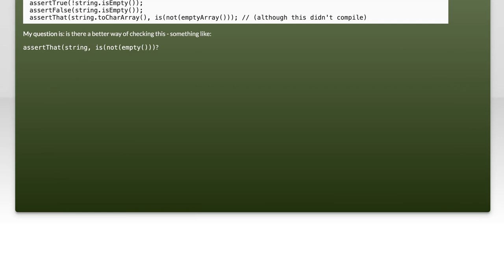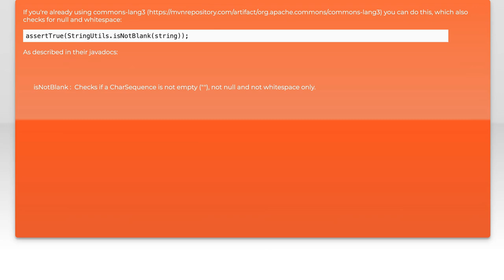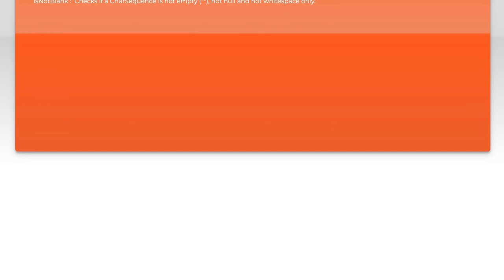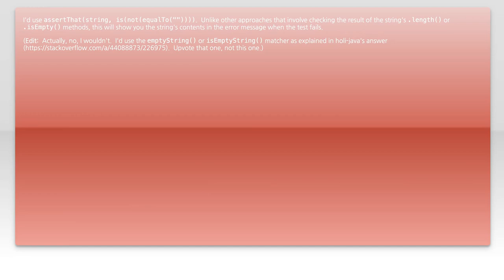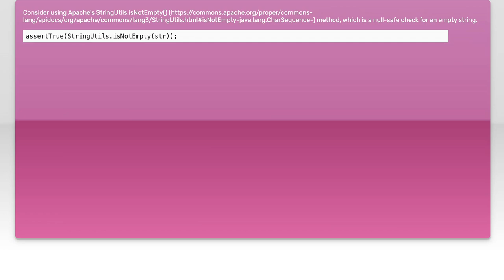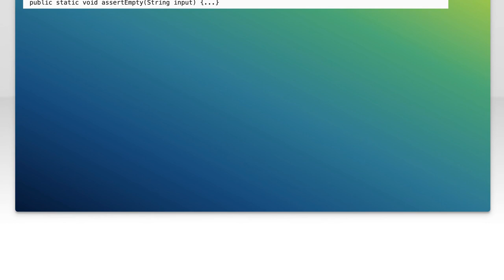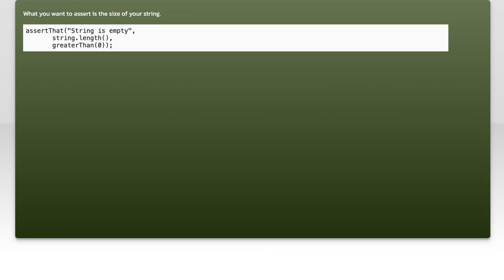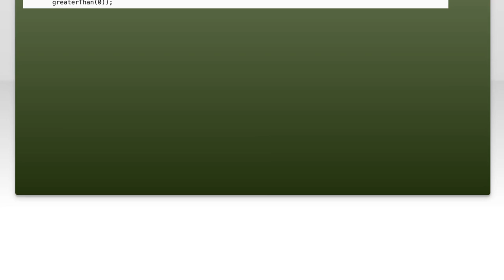How to Assert That a String is Not Empty in Java: A Complete Guide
In this video, we dive into a fundamental aspect of programming in Java: ensuring that strings are not empty. Whether you're a beginner or an experienced developer, understanding how to effectively check for empty strings is crucial for writing robust and error-free code. Join us as we explore various methods and best practices to assert that a string contains meaningful data, helping you enhance your Java skills and improve your applications.

Today's Topic: How to Assert That a String is Not Empty in Java: A Complete Guide

Related to